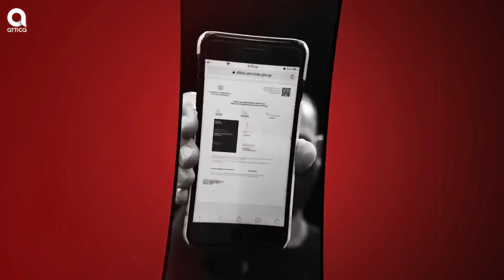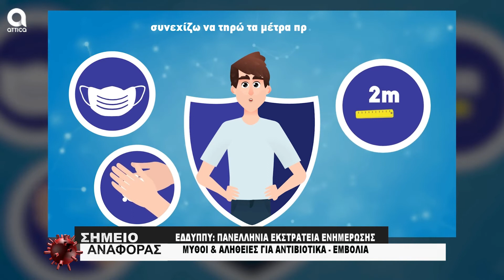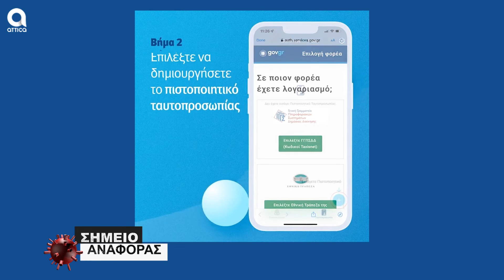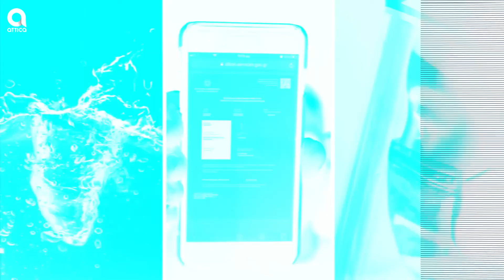ΣΗΜΕΙΟ ΑΝΑΦΟΡΑΣ 30.12.2021